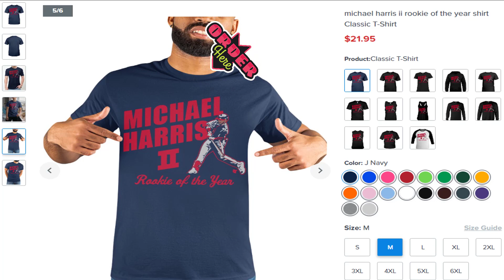Michael harris ii rookie of the year T shirt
LIMITED EDITION
WORLDWIDE SHIPPING
HOW TO ORDER:
1. Select the style and color you want:
T-Shirt / Hoodie / Sweater / Tank / Mug
3. Select size and quantity
4. Enter shipping and billing information
5. Done! Simple as that!